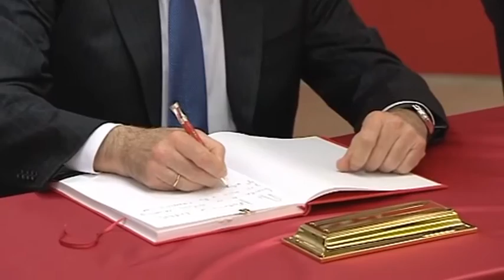Rajoy reivindica el español como "vínculo de unión" | Presidente del Gobierno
Durante una visita al Instituto Cervantes, con motivo de su XXV aniversario, el presidente del Gobierno en funciones, Mariano Rajoy, ha subrayado que la cultura española es una "cultura global" y que el idioma español "nos une en una comunidad de más de 500 millones de personas".